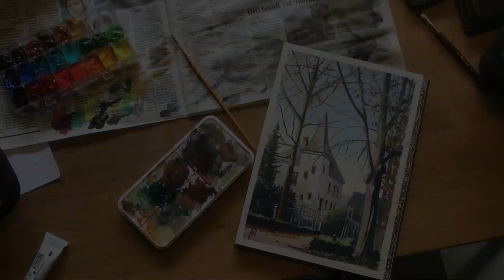expositie Jos Antens dag 2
strooit Corona roet in het eten... hopelijk kan ik mijn expo binnenkort nog open stellen voor bezoekers... voor nu heb ik voor jullie alleen dit filmpje!